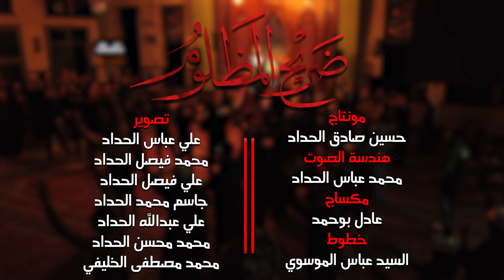الملا محمد الحجيرات - ضريح المظلوم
ضريح المظلوم

أداء الرادود
الملا محمد الحجيرات
كلمات الشاعر
زيد علي العبندي

مكساج
عادل بوحمد

ليالي استشهاد السيدة زينب الكبرى
عليها السلام

ليلة ١٥ من شهر رجب لعام ١٤٤٤هـ

في
حسينية آل ياسين
بدولة الكويت